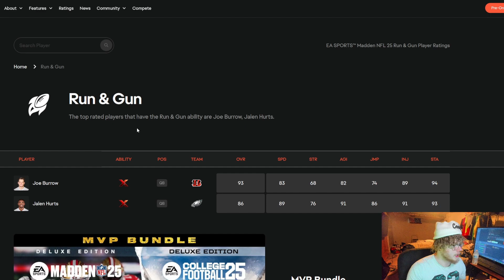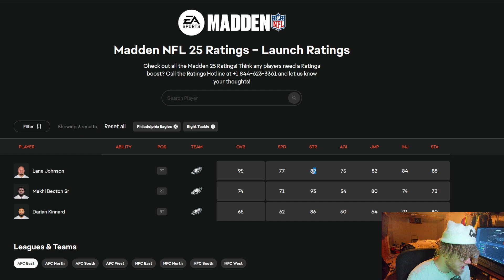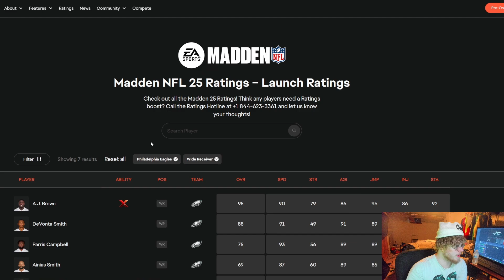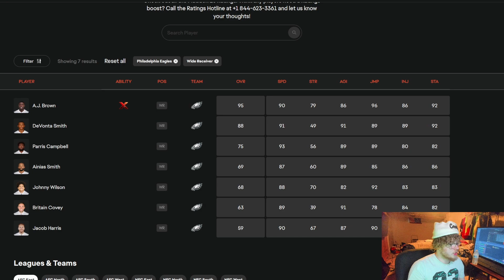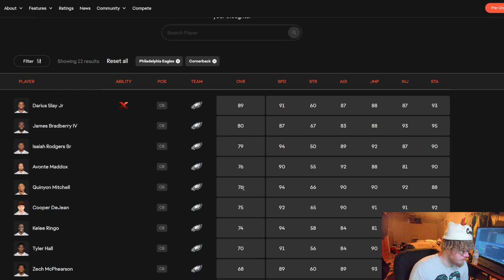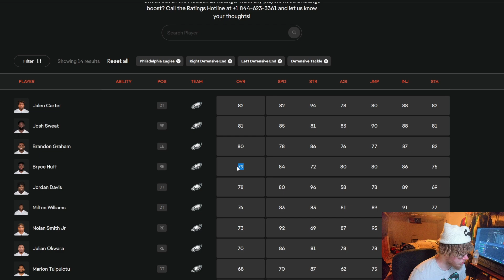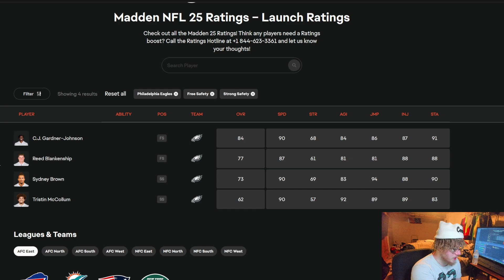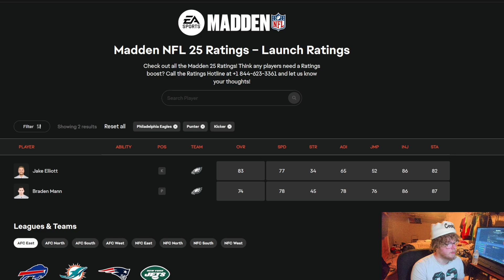REACTING TO THE EAGLES RATINGS FOR MADDEN 25